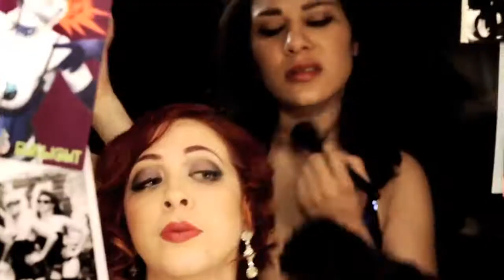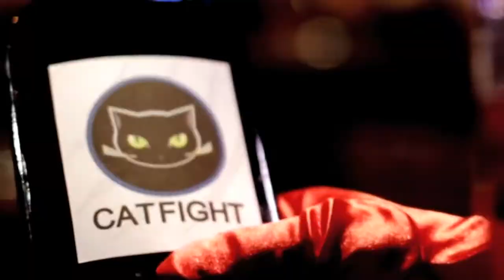Jason Freeman - "Do The Rump"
JASON FREEMAN
"Do The Rump"
Writer / Director: JMM
Shot: Nathan Black
Cut: Morgan John Fox
Additional camera: Craig Brewer and Chad Allen Barton
Featuring The Memphis Belles and Kelly Ball
MC: The Legendary Ross Johnson!
( 3:05 )  BR2 Records  2013
Shot at The Cove, Memphis